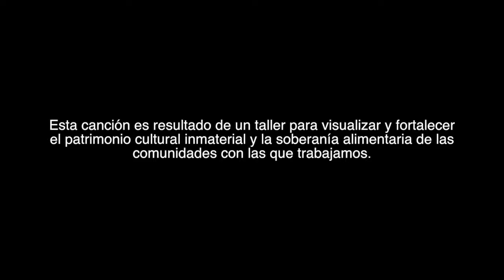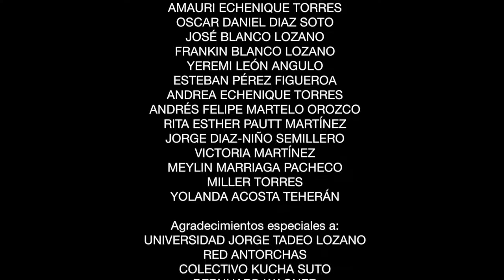MOJARRA FRITA • Resonar Lab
MOJARRA FRITA es una receta tradicional colombiana. Este video es el resultado de una serie de talleres de creación participativa, desarrollados en varios lugares del Caribe colombiano, con el objetivo de producir piezas musicales que fortalezcan el patrimonio cultural inmaterial de las comunidades con las que trabajamos. En este caso San Basilio de Palenque y Gamero.

AGRADECIMIENTOS ESPECIALES:
Comunidad de Gamero
Comunidad de San Basilio de Palenque
Red Antorchas
Kucha Suto: Colectivo de Narradores de Memoria
Bernhard Wagner